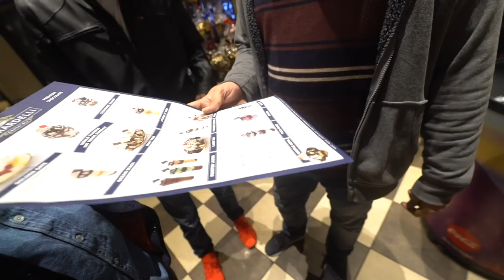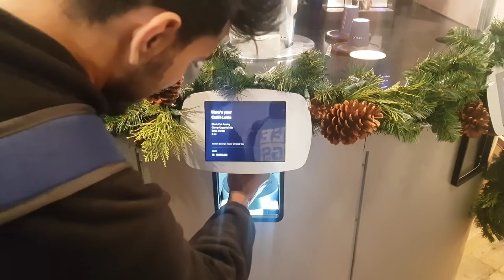USA Vlog - 8 | Meeting a school friend in San Fransisco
I completed the 22nd day of My USA trip when i was in San Fransisco. The plan was to meet my school friend Varad in San Fransisco. We met and rented a Mustang. I even met Varda's friend Tejas and Rishi. We had our food and went to Half Moon Bay, Pacifica and later stayed at rishis place. We even had late night ice cream in 11 degrees. Next morning we went to golden gate bridge and Battery Spencer park. Later returned our mustang and started to explore San Francisco. we saw LinkedIn headquarters, Slack, Salesforce, Cafe x etc.

Vlogging Camera
Vlogging lens
Vlogging tripod